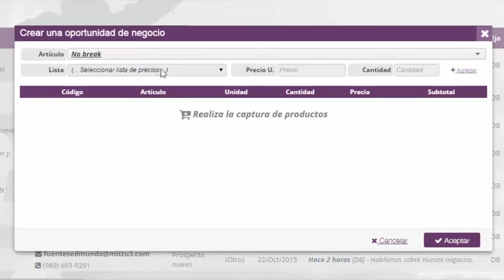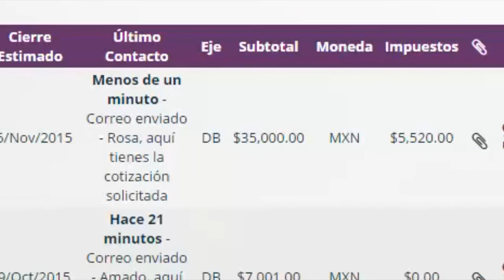Cotiza en minutos | SalesUp! CRM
SalesUp! te ayuda a ser más veloz con sus herramientas. En la versión PRO el cotizador es una gran ventaja